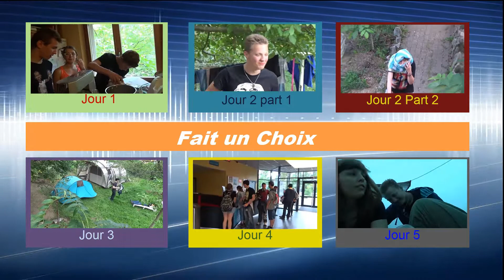Menu Sélection Journée Hard Camping 3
Selectionne une journée pour voir la Vidéo